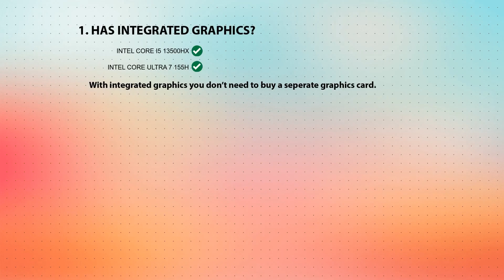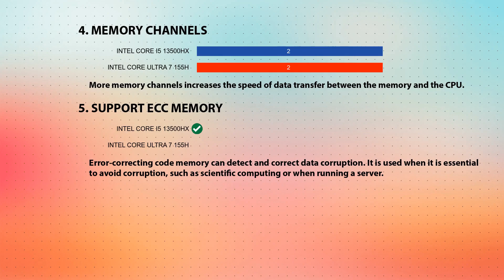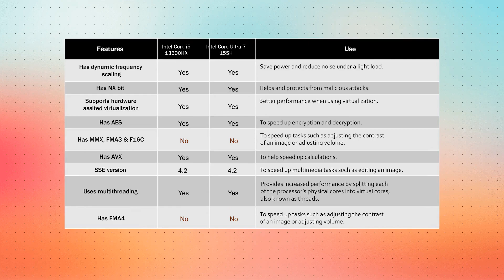INTEL Core i5 13500HX vs INTEL Core Ultra 7 155H Technical Comparison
This video is a processor comparison based on their different features and performance factors between INTEL Core i5 13500HX and INTEL Core Ultra 7 155H. Intention of this video is to help choose right processor for you.